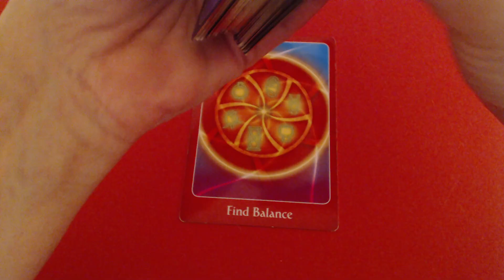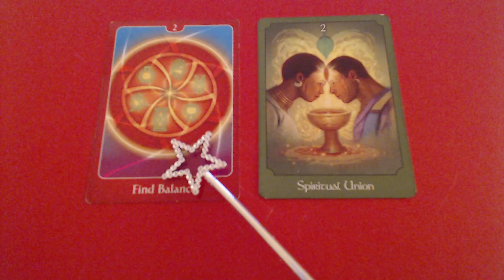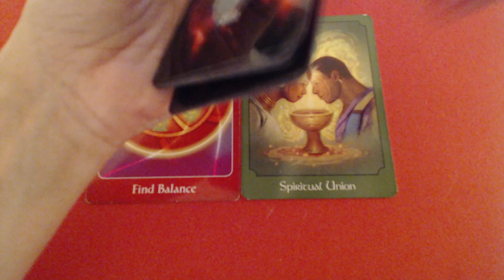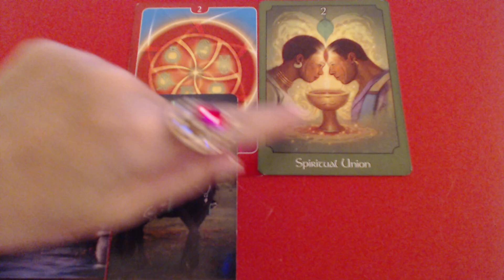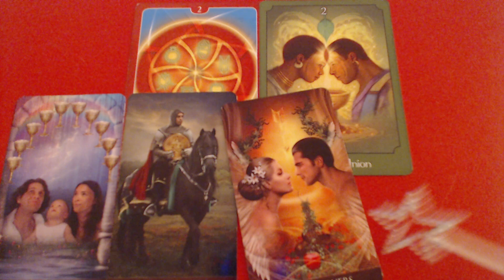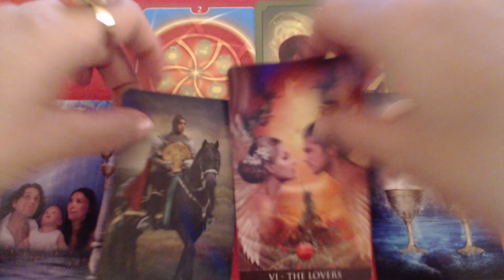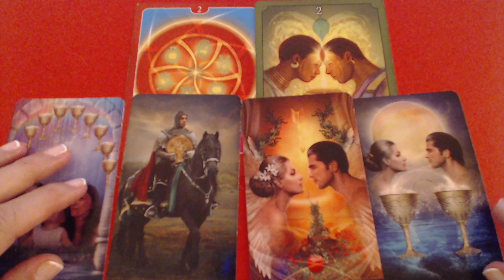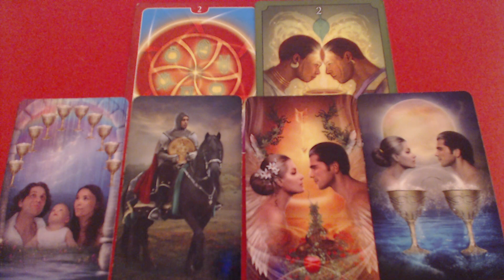❤️ WOW... I AM SPEECHLESS - WEEKEND LOVE READING IVANA TAROT